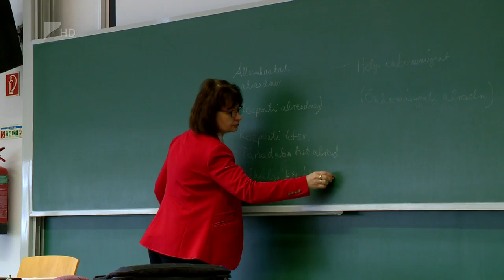Erasmus + - Kölcsey Tv